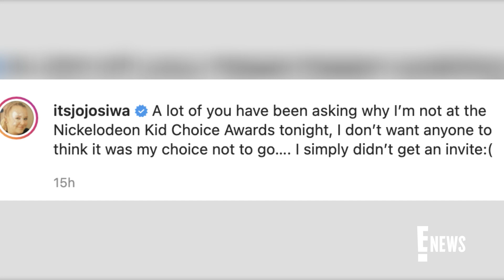JoJo Siwa NOT INVITED to Nickelodeon Kids' Choice Awards | E! News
JoJo Siwa explains why she was MIA at the Nickelodeon Kids' Choice Awards 2022 despite receiving a nomination. See the star's revealing Instagram post!

JoJo Siwa NOT INVITED to Nickelodeon Kids' Choice Awards | E! News | E! News